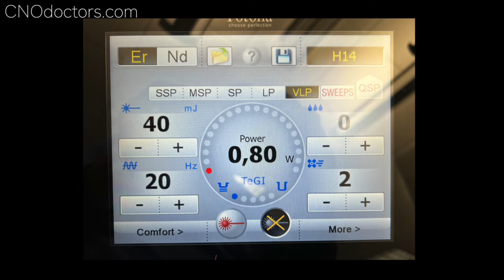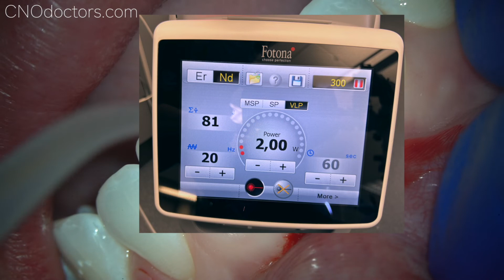Hi-TECH Laser Dentistry: Frenectomy Using The Fotona Lightwalker Laser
Watch as a young girl who desires to close the space between her two front teeth has a laser FRENECTOMY done to remove the ligaments causing the separation between her two front teeth.  This is often a prerequisite before the initiation of cosmetic porcelain veneers are to be done properly.  The Fotona Lightwalker ERYAG-NDYAG is used in this video to accomplish this normally barbaric and painful surgery in under 5 minutes, painlessly!

DDSLASE is a new teaching center within the CNO designed to teach dental professionals the advantages of using this particular laser in concert with other hi-tech tools used in dental medicine.  Patients:  DrNickDDS.com